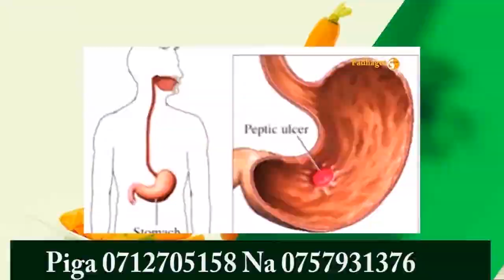Mfalme Dr Fadhili Mwaliko Wa Serikali Dodoma Mgeni Rasmi Waziri Mkuu Kassimu Majaliwa